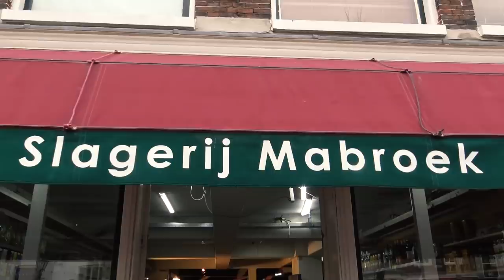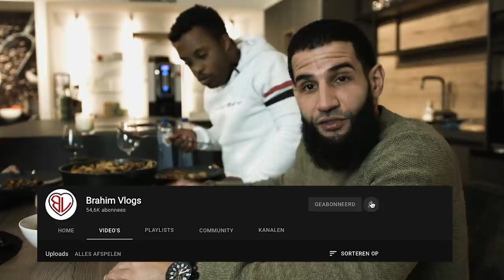BILAL ZOEKT MET ZIJN GEDRAG GRENZEN OP BIJ MOUSTAFA MAKHLOUF!!! VLOG #201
Een nieuwe aflevering van KOKEN MET BILAL!
Vandaag gaat Bilal koken met niemand minder dan Moustafa Makhlouf.
Moustafa is een bekende influencer die werkt met mensen met een uitdaging.
Vandaag ontmoet hij Bilal en bemoei ik mij als broer totaal niet met hoe je met Bilal moet omgaan.
Nu Bilal opmerkt dat ik niets zeg en nergens mee bemoei, zoekt hij duidelijke grenzen op en dit levert unieke beelden.
Bilal weet Moustafa het zo moeilijk te maken dat Moustafa het even niet meer weet. En ja natuurlijk zijn er wederom hilarische momenten te zien, zoals je van ons gewend bent...
Dit is een leuke, leerzame maar vooral grappige video die je met vrienden en/of familie MOET bekijken!